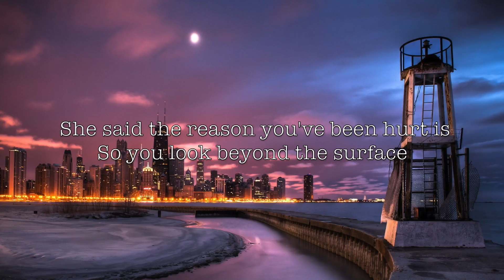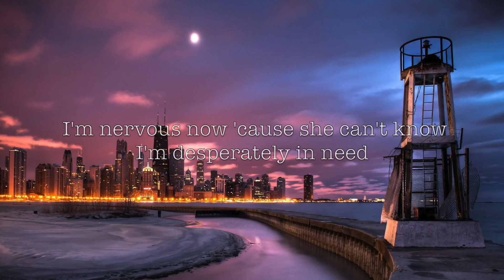Stephen - Fly Down (Lyrics)